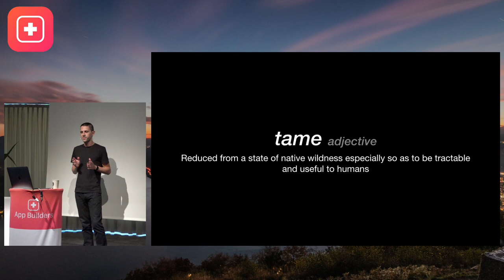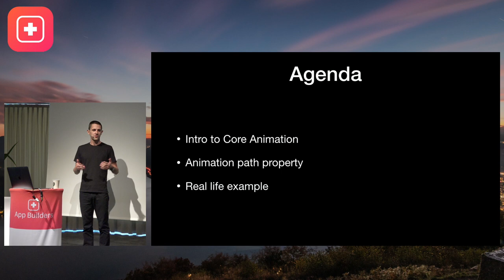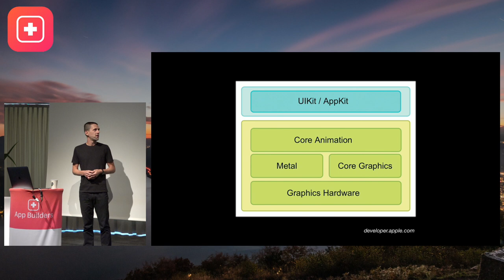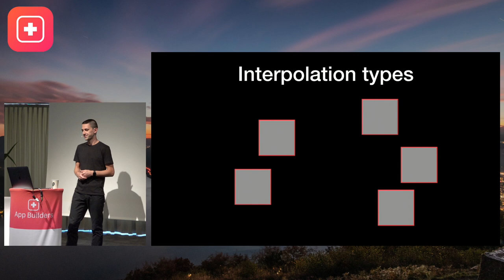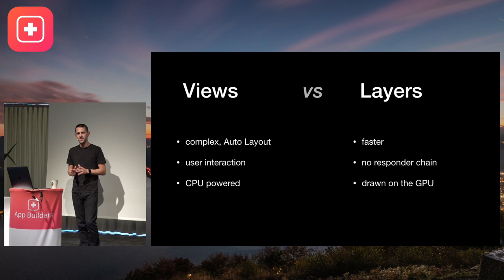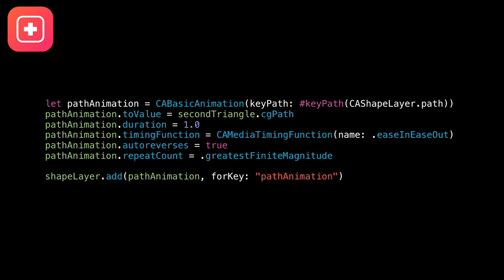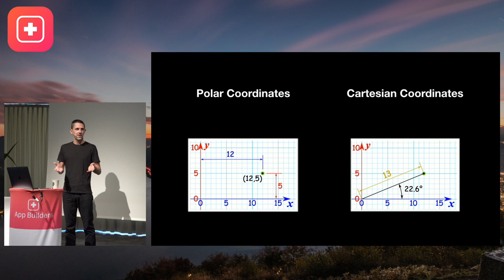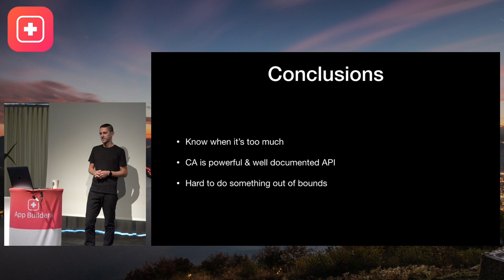How to Tame Core Animation - Kristaps Grinbergs - App Builders 2019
Core animation is very powerful, yet building visuals with it seems like a hard thing to do. That is mainly due to its complexity and lack of modern resources available. However, there is a good reason to embrace this framework - it is one of the rare ways to make performant animations for Apple devices and there are tools coming to ease up the implementation. In this talk you will learn what is Core Animation and what opportunities it offers. We will learn it with real life use cases. As well presenter will show how to experiment and how to accomplish what designer could ask for.